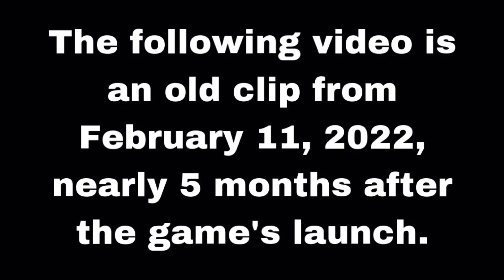Bullying a Mag Agent for an entire minute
So I was stumbling around my computer's files when I came across this old thing. Originally, this was an edited video that I was gonna post around that time, but the video file got corrupted and I forgot completely about this until now. There's a good chance this little bug was fixed already, I mean come it's been a year. The Heist was new, N51, Nexus Core, and PrivSec didn't have radios, Doc didn't have a voice, Nexus Support used the MERC Gunner's voice, Agent origin was trash, and so on. And apologies for the out of nowhere outro, I made this in like 5 minutes and I was tired as crap lol.